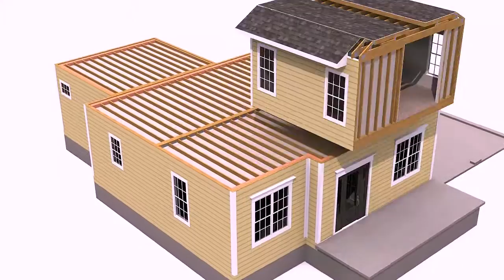The Summerton - Modular Home Animation